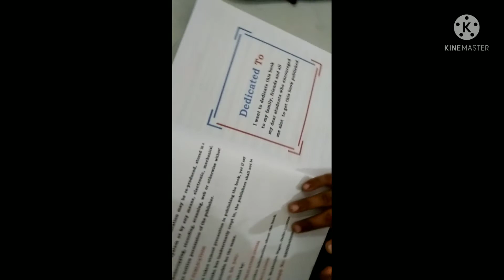Piyush Sir Reasoning Book, Best book of Reasoning